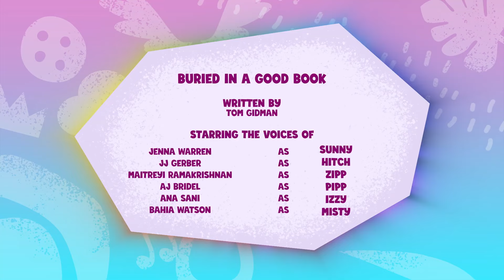S2 | Ep. 10 | Buried in a Good Book | MLP: Tell Your Tale [HD]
My Little Pony: Tell Your Tale (Season 2)
Episode: The Blockywockys